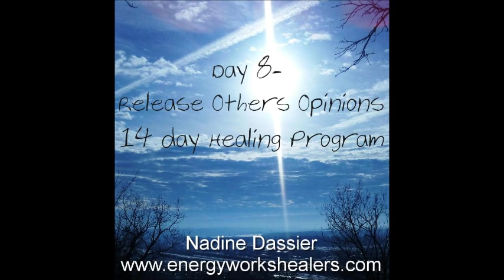Day 8- Release Others Opinions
Monday, February 12th, 2018 Today, allow yourself to be freed of other people's false perceptions of you. Instead, see yourself through the eyes of source! In this Session Archangel Michael, Uriel, Raphael and Gabriel will assist you in releasing false information that keeps you small. Love and Blessings, Nadine